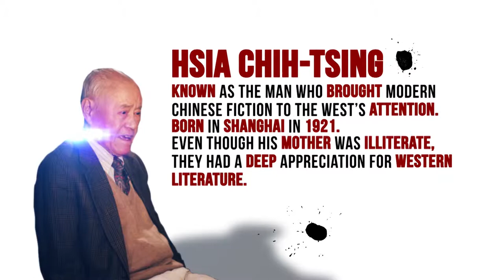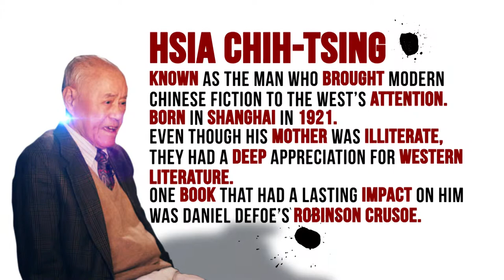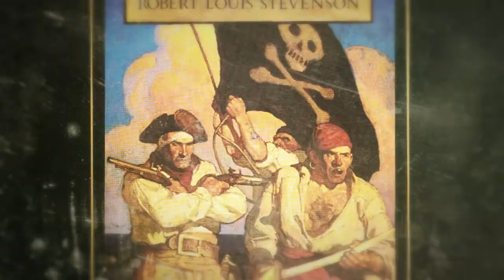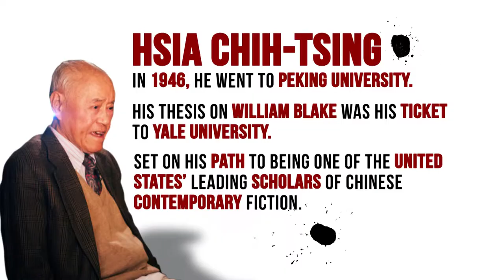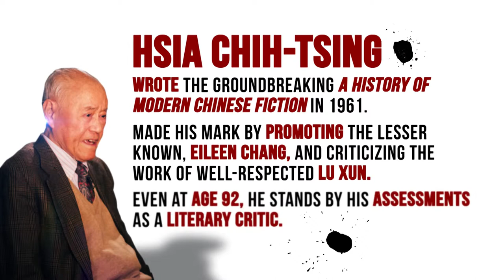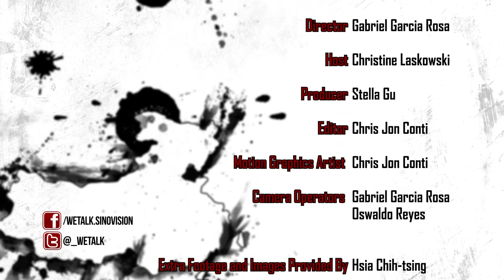Hsia Chih-Tsing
If you could name one man most responsible for bringing modern Chinese literature into the western consciousness, it would be the subject of this episode, Hsia Chih-Tsing. Born in Shanghai in 1921, Hsia's thesis on William Blake led to a scholarship at Yale, where he entered the western world - and over the decades brought with him the nuanced and richly evolving literature of his homeland.